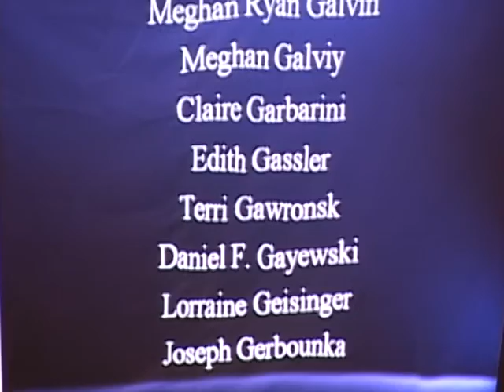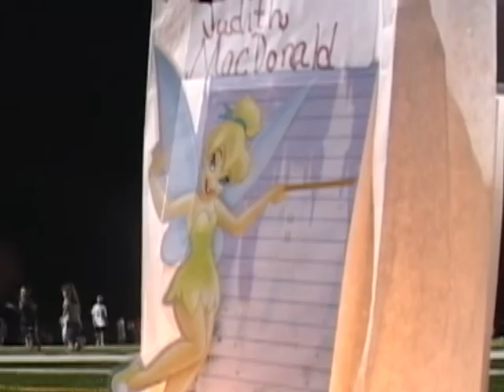2009 Relay For Life